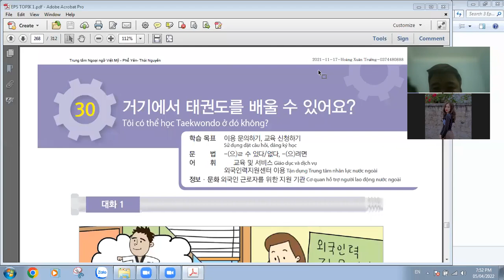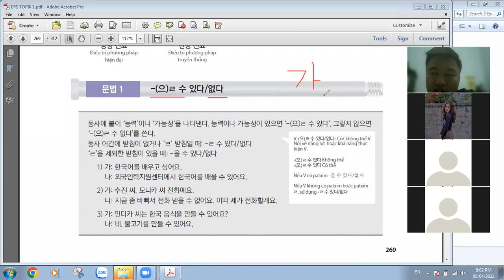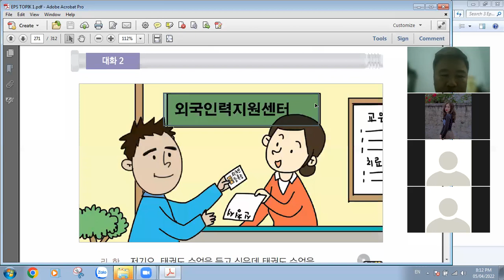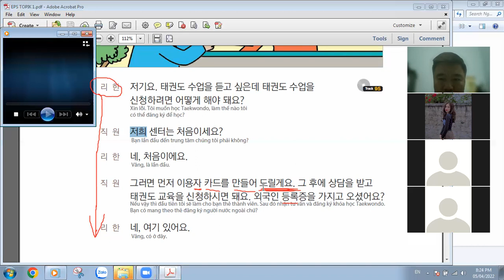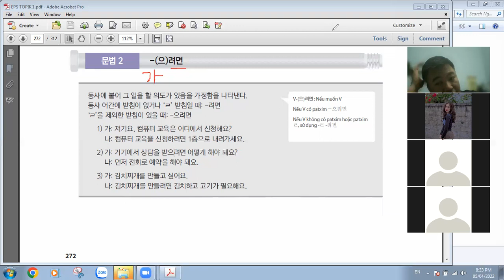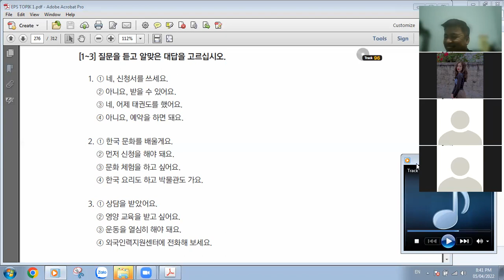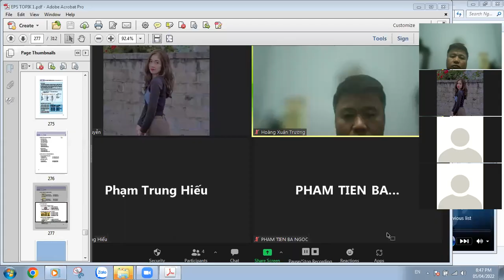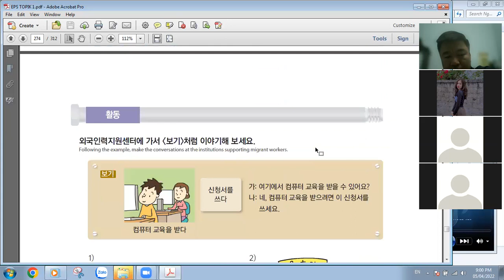[EPS TOPIK] Bài 30: Tôi có thể học Taekwondo ở đó không? (Phần 2)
Bài học giới thiệu các khóa học Miễn phí mà người lao động nước ngoài có thể được tham gia Miễn phí tại các Trung tâm hỗ trợ nhân lực nước ngoài của Chính phủ Hàn Quốc. Các khóa học như Máy tính, Tiếng Hàn, sẽ giúp ích rất nhiều cho người lao động ngay cả khi ở Hàn Quốc cũng như sau này về làm việc tại các công ty Hàn Quốc tại Việt Nam.